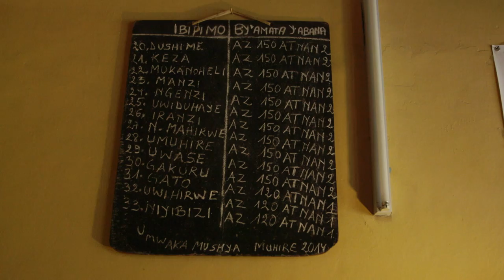Numb3rs, trailer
When children are reduced to numbers, bad things happen to them.

In many orphanages, children are confined to their cots. Row upon row of miniature prisons with just a number at the end of each one, not even a name.

Many of them suffer abuse, or are neglected so appallingly they are unable to develop properly. Some even die as a result. They really are just a number.

Together we can change this.